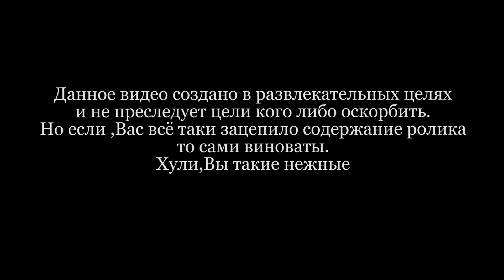Вакцинация. Вся правда о вакцинах и необходимости прививаться.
В сегодняшнем выпуске мы обсудим очень острый вопрос.Вопрос вакцинации. Взвесим все за и против вместе с профессором имунологии и  вирусологии.
приват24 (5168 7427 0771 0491)